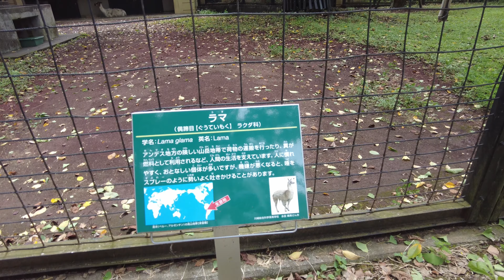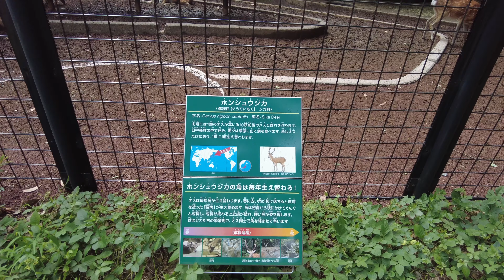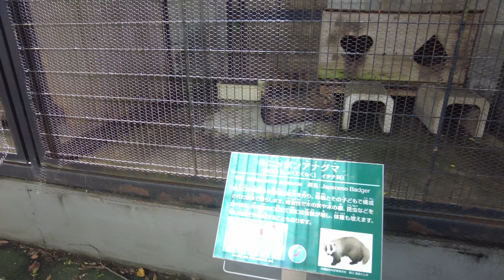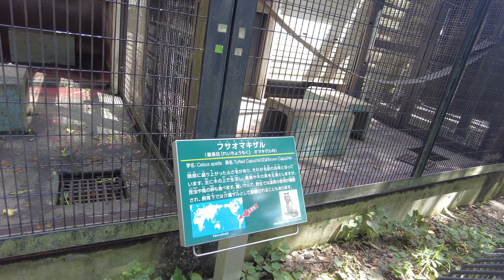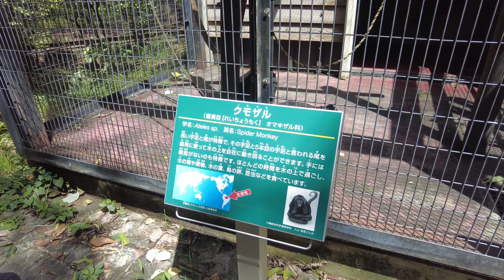Japan Walk 4K - Yumemigasaki Zoo 0019 ASMR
Date & Time: Aug 2021 12:30pm

➡ ➡ If any producer, artist, or photographer has an issue or questions with any of the logo, photos, music or video, PLEASE take your time to contact us via mail before reporting us to YouTube. We will respond within 48h :

➡➡ プロデューサー、アーティスト、またはフォトグラファーがロゴ、写真、音楽またはビデオに問題またはその他の質問がある場合は、YouTubeに通報する前に私たちに連絡してください。48時間以内に対応いたします :

virtual walk
japan city
japan walk
study sounds
city sounds
walking sounds